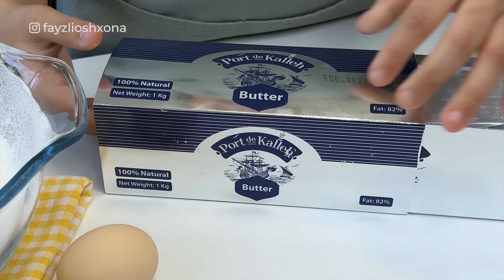Kumur kumur Arabcha Chak chak tayyorlash / Готовим вкуснейший чак-чак. Восточная сладость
🟢 Kerakli masalliqlar
💬Xamir uchun:
Un - 500 g
Saryog’ - 125 g
Suv - 200 ml
Razrihlitel - 1 ch.q
Vanilin shakari - 1 ch.q
Uksus 6-9% - 1 osh.q
Tuxum sarig’i - 1 dona
Tuz - 0,5 ch.q

Jo’xori krahmali 2-3 osh.q
Tuxum oqi - 1 dona
Kunjut 2-3 osh.q
Asal - 200 g
💬Qovurish uchun
O’simlik yog’i 400-500 ml

🟢 Ингредиенты
💬Для теста
Уксус 6-9% - 1 ст.л.
Желток яйца - 1 шт.

Кукурузный крахмал 2-3 ст.л.
Белок яйца - 1 шт.
Кунжут 2-3 ст.л.
Мёд - 200 гр
💬Для жарки
Растительное масло 400-500 мл

Arabcha Chak chak tayyorlash / Вкусная и презентабельная Чак чак. Восточная сладость